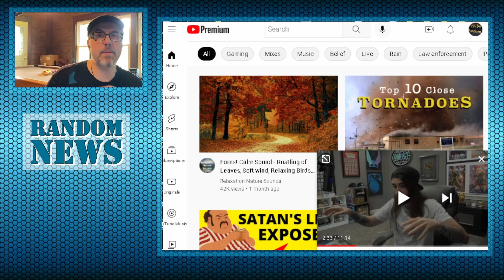Florida Girl Gets Busted For DUI